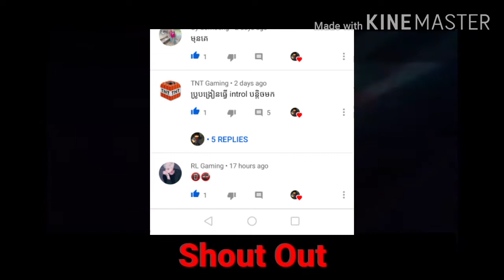Play minecraft server The Hive:Sky Wars;Let's paly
សូមចុចSubម្នាក់មួយដេីម្បីទទួលបានវិដេអូថ្មីមុនគេ
សូមអគុណ